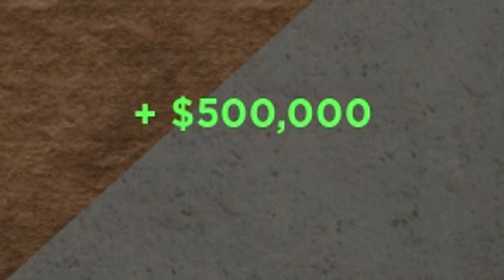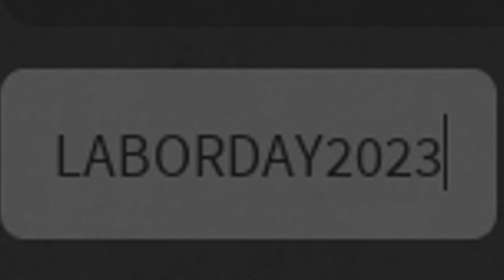✅2 NEW CODES✅ ALL WORKING CODES for 👊DA HOOD👊 +1M in game👊Roblox September 2023👊Codes for Roblox TV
👊👊 DA HOOD 👊👊

ALL NEW WORKING CODES FOR DA HOOD IN 2023! ROBLOX DA HOOD CODES

*NEW* ALL WORKING CODES FOR DA HOOD IN JANUARY 2023! ROBLOX DA HOOD CODES

*NEW CODE* 👊 ALL ACTIVE CODES for DA HOOD 👊 450.000$ FREE 👊 Codes in DA HOOD Roblox 👊 2023,

*NEW* ALL WORKING CODES FOR DA HOOD IN 2023! ROBLOX DA HOOD CODES,

NEW CODE 👊 ALL WORKING CODES for DA HOOD👊+750.000$ in game 👊  Codes for Da Hood Roblox in June 2023

ALL NEW *SECRET* UPDATE CODES in DA HOOD CODES! (Roblox Da Hood Codes),

*NEW CODE* 👊 ALL ACTIVE CODES for DA HOOD 👊 Codes for DA HOOD Roblox 👊 2023

👊NEW CODE for DA HOOD 👊 200.000$ FREE 👊 Codes for DA HOOD Roblox 👊 2023 (NEW CODES in DESCRIPTION)

*NEW CODE*👊ALL WORKING CODES for DA HOOD👊APRIL 2023👊+350.000$👊(NEW CODES in DESCRIPTION)